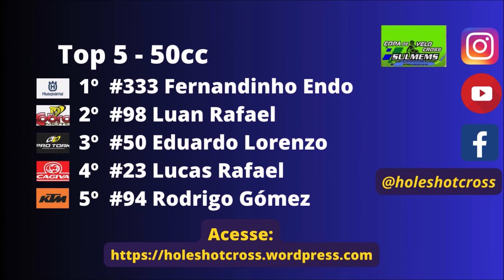50cc na 8º etapa da Copa Sulmems de Velocross 2024 em Tacuru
1º#333 Fernandinho Endo
2º#98 Luan Rafael
3º #50 Eduardo Lorenzo
4º #23 Lucas Rafael
5º #94 Rodrigo Gómez